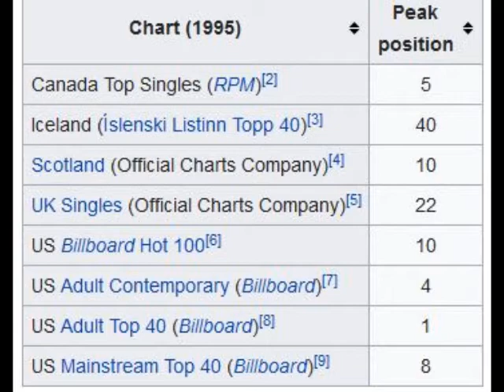04 ◦ Del Amitri - Roll To Me (Demo Length Version)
Del Amitri - Roll To Me  (Demo Length Version)